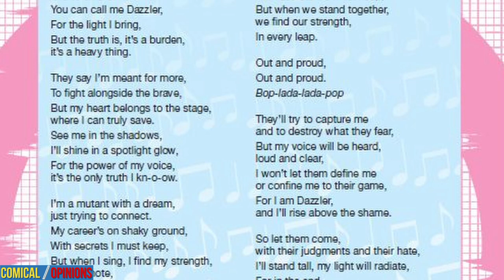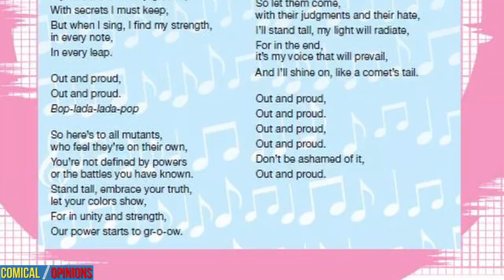Dazzler #1 Comic Review: We're Here, We're Mutant, And We're In Your Face!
Dazzler #1, by Marvel Comics on 9/18/24, catches with Alison Blaire as she begins her world tour with an all-mutant crew. Can she slay the charts and the bigots? Only if she's Out and Proud.

Read this comic

0:00 Intro
0:22 1st Impressions
1:21 Synopsis of This Issue
6:00 The Positives
6:30 The Negatives
8:33 Final Thoughts
9:05 Score